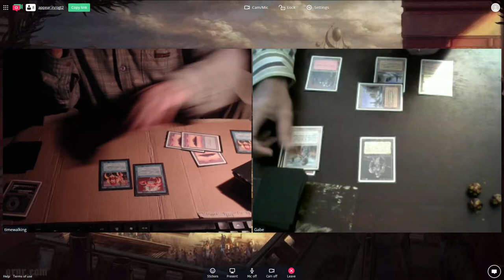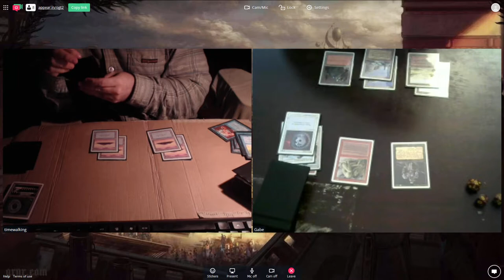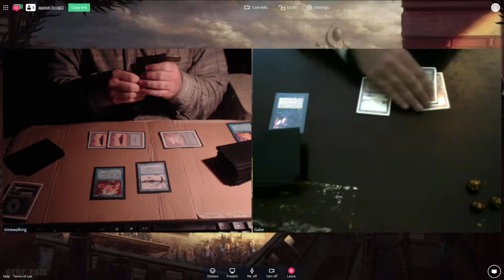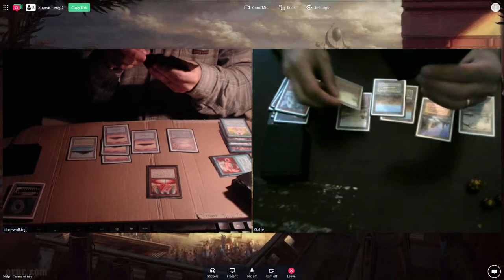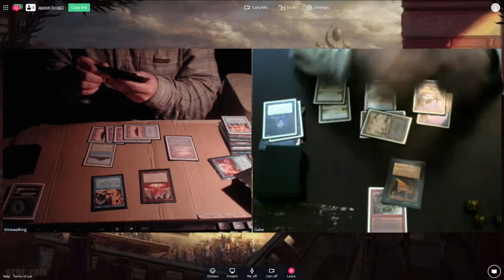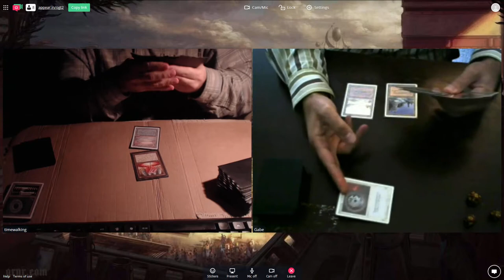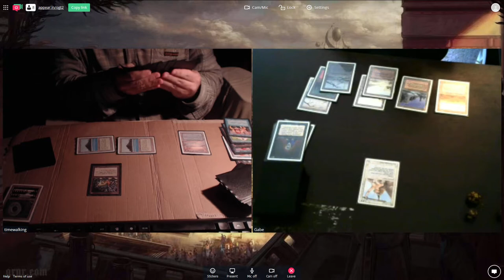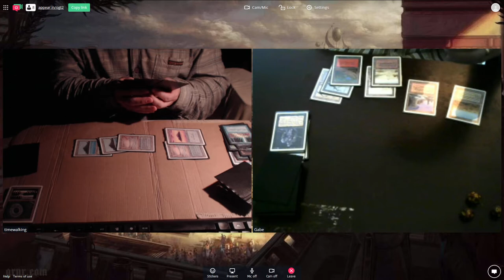OGT2 Gael (Turbo Amnesia) vs Gabe (WRB Midrange) - November 2017 Online Tournament